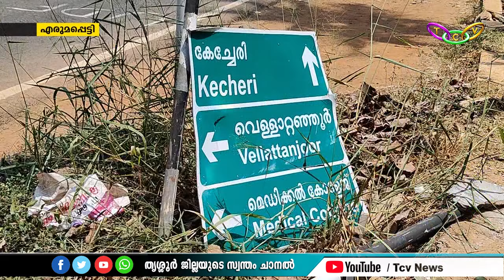TCV News @ 4pm 23.4.2024